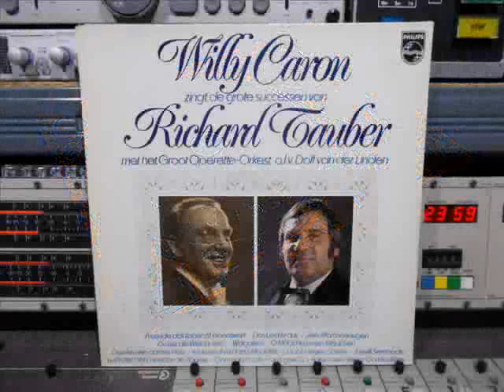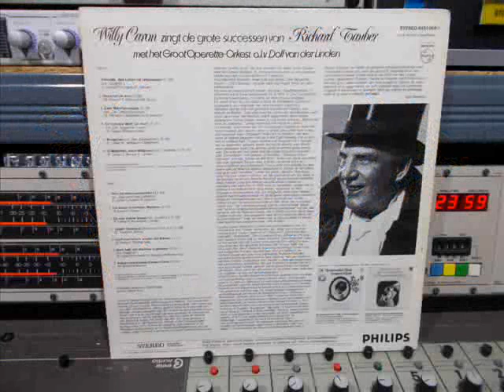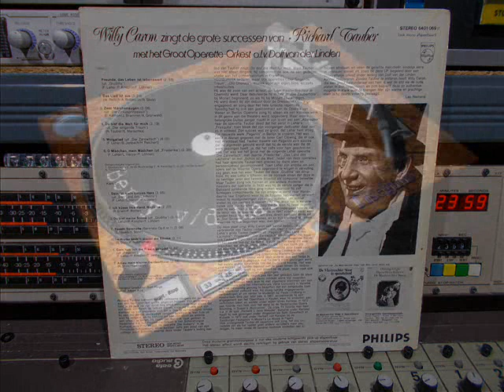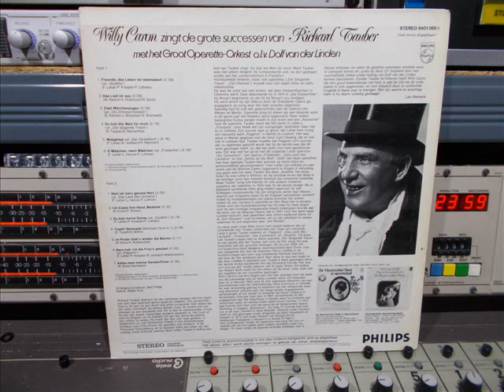Willy Caron Zingt Richard Tauber FULL Remasterd By B v d M 2017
Willy Caron Zingt Richard Tauber FULL VINYL
Remasterd By B.v.d.M 2017
01 :  Fruende Das leben Ist Lebenswert ( 00:00 )
02 :  Das Lied Ist Aus                    ( 00:00 )
03 :  Zwei Märchenaugen              ( 06:33 )
04 :  Du Bist Die welt Für Mich    ( 09:44 )
05 :  Wolgalied                               ( 13:07 )
06 :  O Mädchen, Mein Mädchen   ( 17:27 )
07 :  Dein Ist Mein Ganzes Hers   ( 20:08 )
08 :  Ich Küsse Ihre Hand, Madame   ( 23:24 )
09 :  Du Biest Meine Sonne              ( 25:49 )
10 :  Toselli Serenade                        ( 29:08 )
11 :  Im Prater Blüh’n Wieder Die Baume  ( 32:19 )
12 :  Gern Had’ Ich Die Frau’n Geküsst       ( 35:35 )
13 :  Adieu Mein Kleiner Gardeoffizier      ( 38:30 )
Willy Caron zingt de grote successen van:
RICHARD TAUBER met het,
Groot Operette-Orkest o.l.v. Dolf van der Linden.
Op Philips Records Nr: stereo 6401069
Op deze plaat zingt Willy Caron een aantal,
liederen die onverbrekelijk met Tauber verbonden zijn.
Daar zijn natuurlijk Lehar’s grote Tauber-liederen,
Uit Paganini  ,,Das Land Des Lächelns“ ,,Friederike“
,,Der Zarewitsch“ en ,,Giuditta“ Hij koos ook,
Tauber’s eigen lied uit diens operette
Der Zingede Traum en het eerste lied dat Tauber,
ooit voor de film zong.
Dit was misschien wel zijn grooste Schlager,
De hit van 1928-29: Ich Küsse Ihre Hand, Madame:
Willy Caron begon in 1963  als de toenmalige kok uit Venlo,
Werd ontdekt; en in Februari 1964 won hij,
met algemenen stemmen van een internationale Jury het,
Internationale Verdi concours in Venetië.
Hij was verstandig genoeg  te beseffen dat zijn zang studie,
Toen nog allerminst voltooid was,
Hij sloeg talrijke engagements aanbiedingen af  om,
Verder te studerenbij Paula Lindberg in Amsterdam.
Drie jaar later in 1967 accepteerde hij een  engagement,
Aan het Opernhaus in Keulen, waar hij sindsdien ,
Aan verbonden bleef en werkte onder wijlen Istvan Kertesz.
In 1972 pas hoorde men hem voor het eerst bij,
Nederlandse Opera Stichting, in Suppe’s Bopccaccio.
Op onze T.V. hoorde men hem o.a. in de kwis,
Herkent U Deze melodie
Zonder Tauber te imiteren heeft Willy Caron die een,
Groot bewonderaar van hem is wel de stijl,
Via de oude platen in zich opgenomen en zich beijverd,
Deze zo authentiek mogelijk in klank over te brengen.
Met zijn warme en prachtige stem,
is hij daarin volledig geslaagd.
Schreef: Leo Riemens.